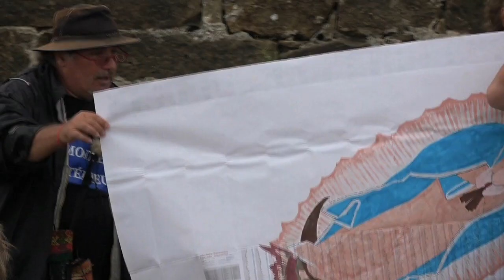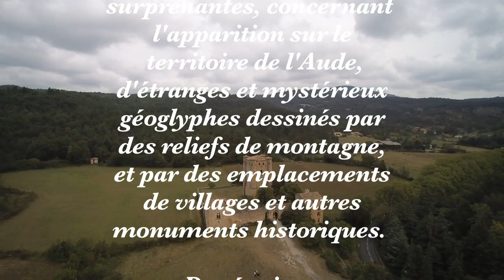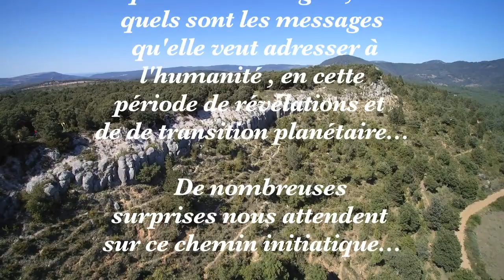MARCHER SUR LA TERRE - Jean Michel Raoux chez Debowska Productions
L'Extrait du film : MARCHER SUR LA TERRE - Activation des Hauts Lieux du Razès - Jean Michel Raoux - par Debowska Productions dans la collection "INSTANT DE VIE" réf : 70 HL DVD

Suite à de nombreuses découvertes inédites et surprenantes, concernant l’apparition sur le territoire de l’Aude, d’étranges et mystérieux géoglyphes dessinés par des reliefs de montagne, et par des emplacements de villages et autres monuments historiques. Des équipes d’explorateurs et de chercheurs, parcourent ces sites d’énergie pour en percer le mystère et en comprendre le fonctionnement. Qu’elle est la forme de l’intelligence supérieure qui en est à l’origine, et quels sont les messages qu’elle veut adresser à l’humanité, en cette période de révélations et de de transition planétaire…
De nombreuses surprises nous attendent sur ce chemin initiatique…

Jean Michel Raoux

Enseignant, chercheur en sciences spirituelles avancées, il œuvre au sein d’une équipe de chercheurs qui se vouent au développement de la Force, Santé et Vitalité de la conscience planétaire.
Conférencier et formateur il est animateur sur la chaine LGC 5
du site : legrandchangement.tv.
Il offre des conférences vidéo inédites sur ces thèmes tous le mois.
Pour une meilleure compréhension de ces révélations , vous pouvez consulter trois autres DVD de la collection chez Debowska Productions

Jean Michel Raoux
Campagne Ste Anne,
Route de Rians,
8347O – Ollières.
Tel : O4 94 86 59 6O
O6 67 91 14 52

réf :
62 HL DVD,
65 HL DVD,
66 HL DVD,
68 HL DVD,
69 HL DVD